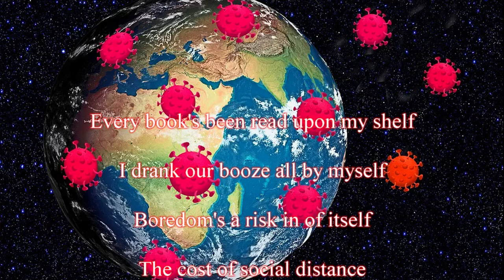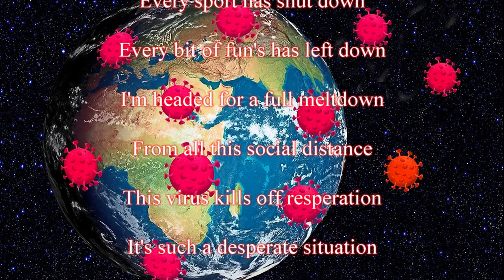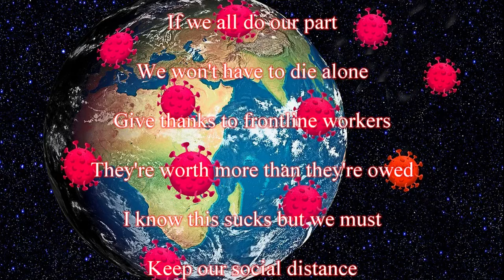Social Distance by Dana Shippy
A bit of commentary humor during these dark viral times